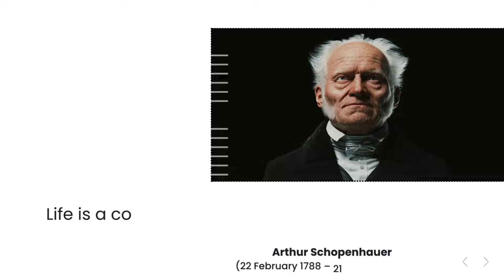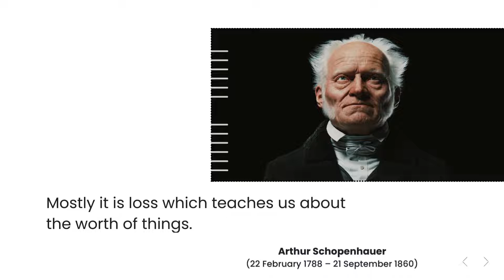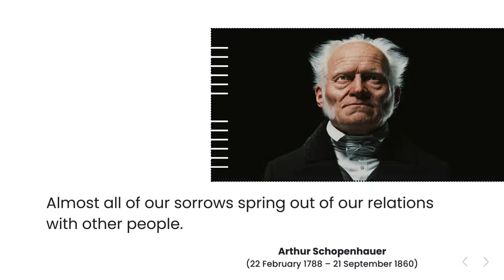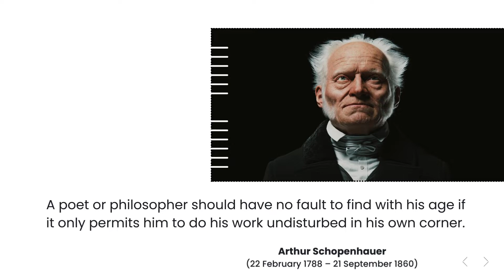100 QUOTES OF ARTHUR SCHOPENHAUER 1